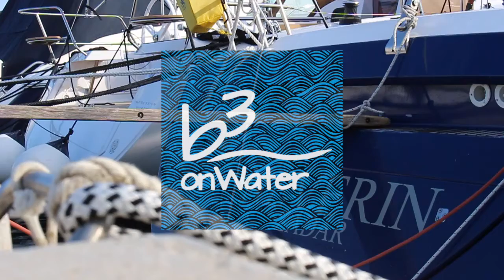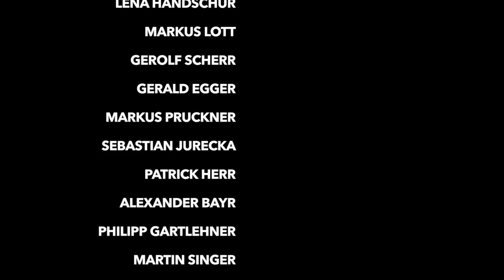b3 teaser 1280 x 720